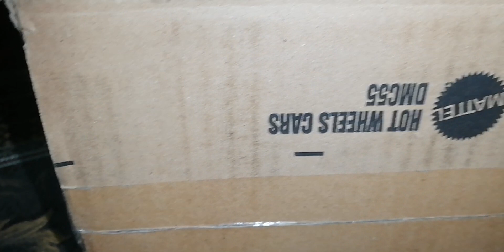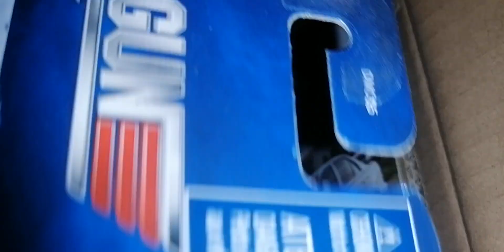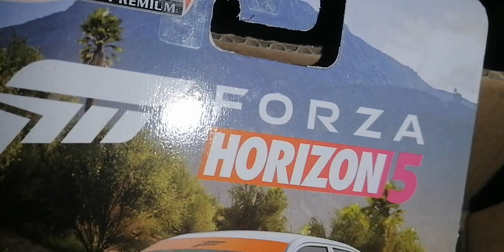Unboxing Hot wheels premium 2021 K case